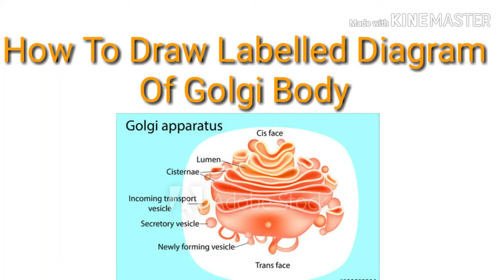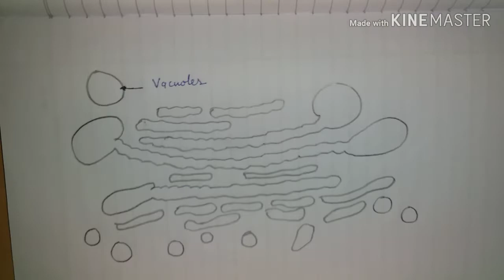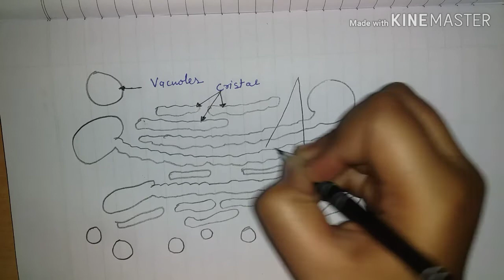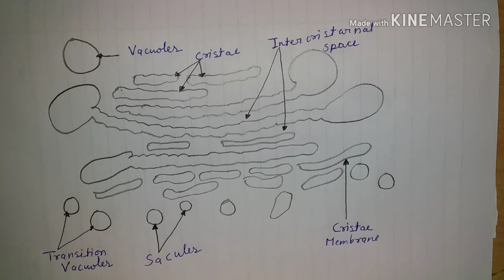How To Draw Diagram Of Golgi Body (Golgi Apparatus).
Friends in this video I tell you about how can we draw labelled diagram of golgi body in easy way.